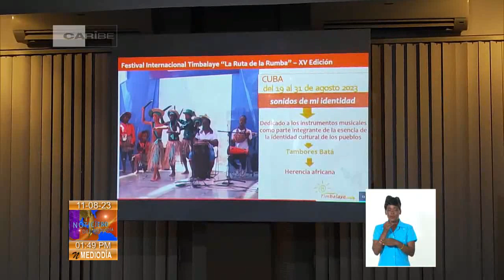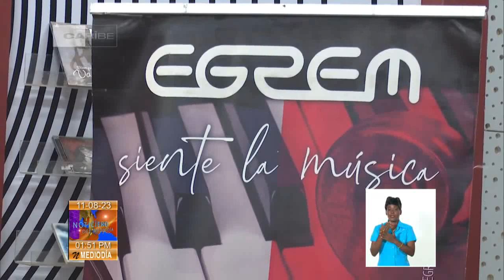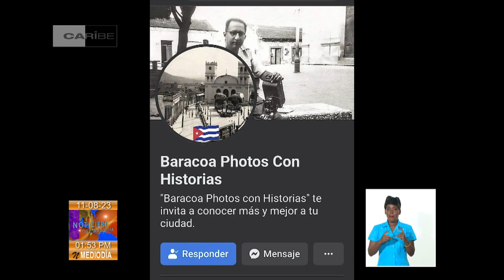Horizonte Cultural al Mediodía en Cuba: 11/08/2023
El Festival Internacional Timbalaye iniciará el 20 de agosto, a las diez de la mañana, en el Pabellón Cuba, con la participación de delegaciones de México, Italia y Brasil. Detalles de esta y otras noticias del fascinante ámbito de las ArtesYLasLetras en Horizonte Cultural al Mediodía en Cuba este viernes 11 de agosto de 2023.